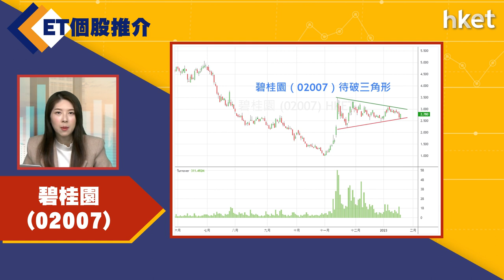【ET個股推介】碧桂園(02007)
今日ET個股推介－碧桂園(02007)